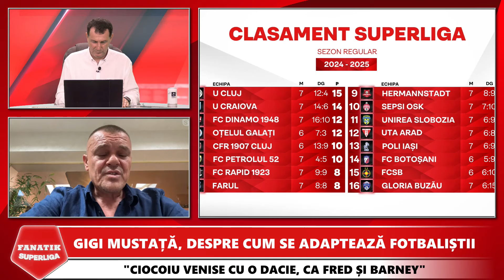Suporterii de la Peluza Nord, AVERTISMENT pentru jucatorii FCSB inaintea meciului cu UTA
Gigi Mustata, liderul Peluzei Nord, a avut un avertisment la FANATIK SuperLiga pentru jucatorii FCSB inaintea meciului cu UTA. Ce le-a transmis liderul Peluzei Nord jucatorilor FCSB.